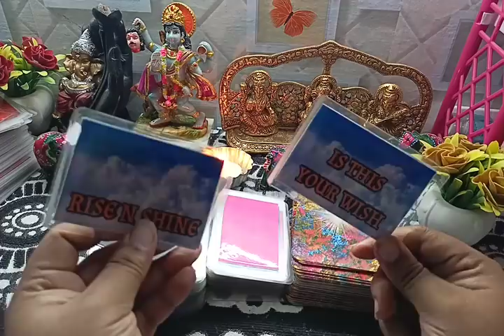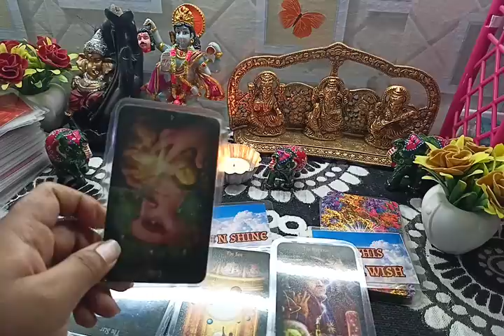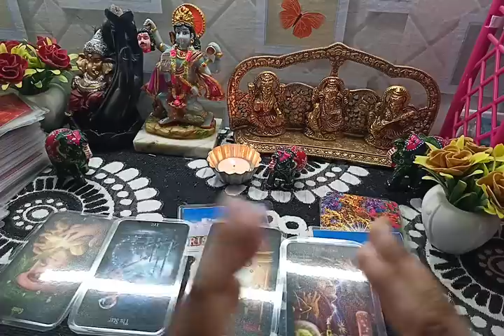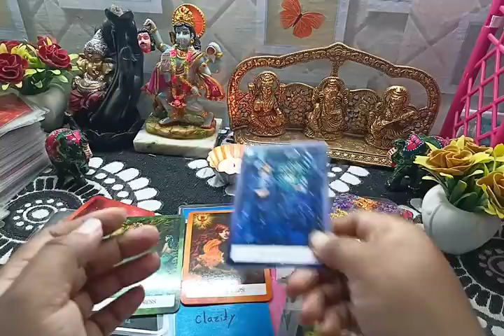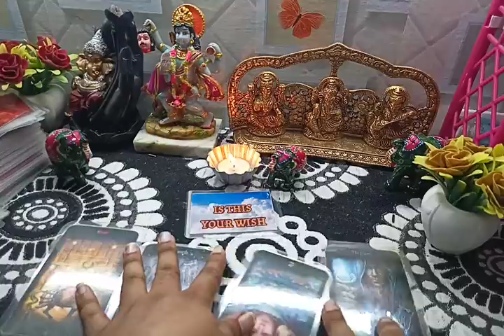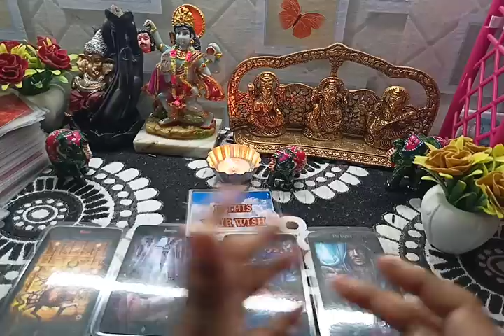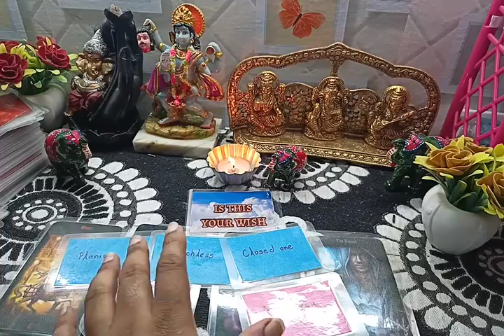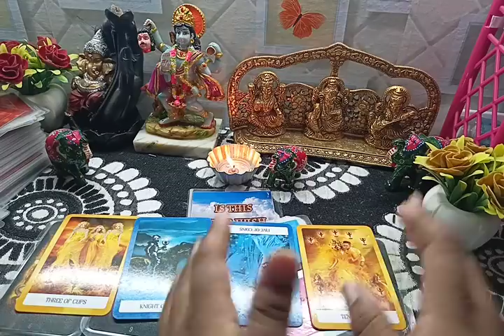कोई आपके बारे में किसिसे कुछ केह रहा है। क्या है वो बाते। Hindi pick a card। Today's tarot।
कोई आपके बारे में किसी से कुछ केह रहा है, क्या है वो बाते..Hindi pick a card reading। ME N U TAROT।
HARE KRISHNA.

शुरुवात: 00:00
Shuffling: 03:50
Pile 1: 03:55
Pile 2: 16:25